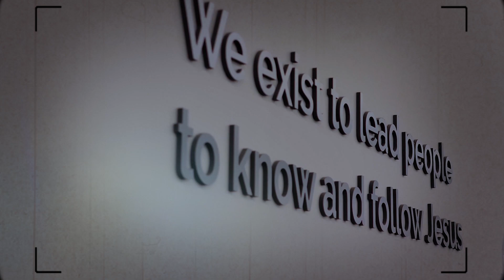John 4:31-54 | Deon Parker | June 2, 2024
A series in The Gospel of John
John 4:31-54 | "A Hunger to Please God"
Deon Parker | Southside Campus